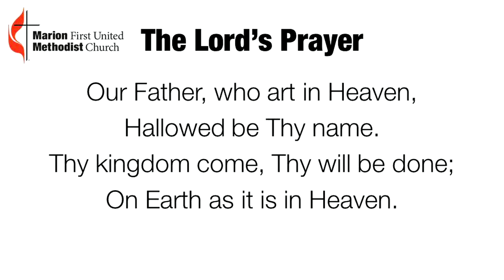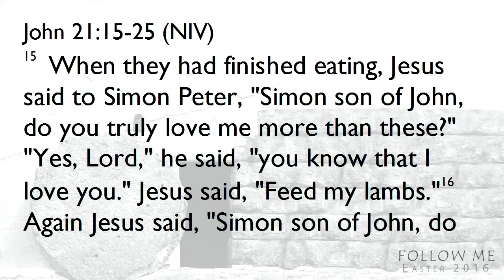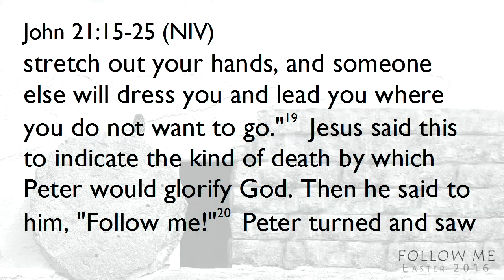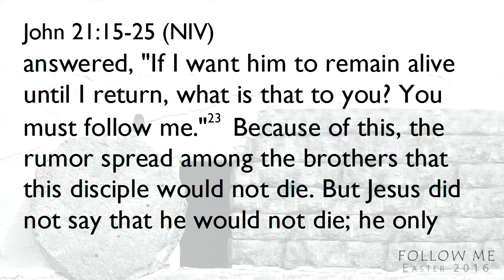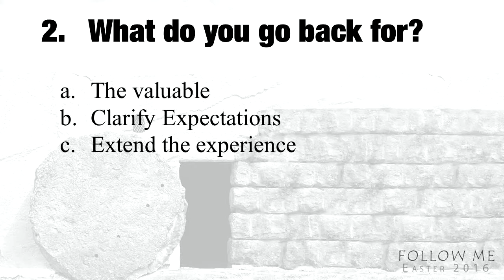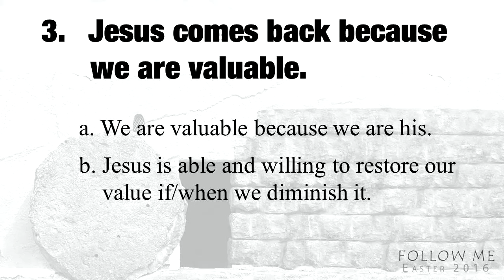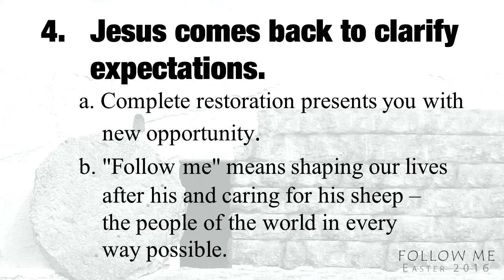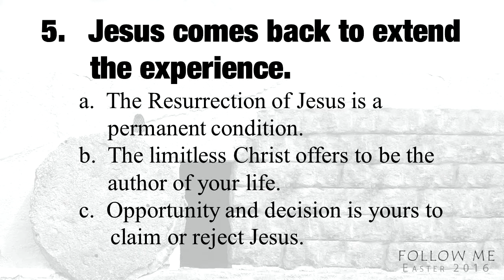Sermon March 27, 2016 - Gospel of John 21:15-25